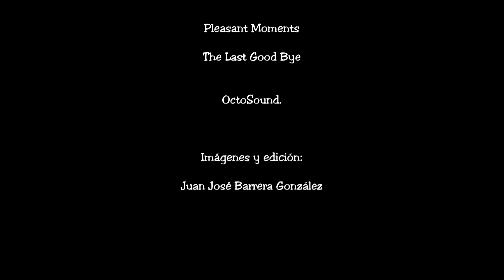Las Dalias, mercadillo hippy de Ibiza.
Mercadillo hippy de Ibiza, lleno de luz y color, impulsando la economía local y ofertando la variedad gastronómica de la isla. Mantienen la tradición de la artesanía del lugar. Es el mas icónico y antiguo de la isla. Música
 Abril 2024